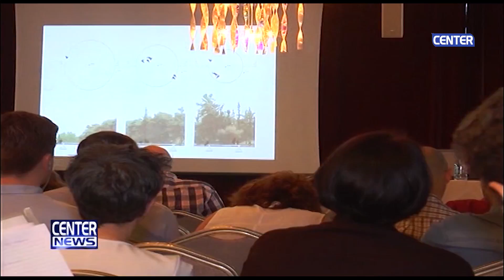ΕΚΔΗΛΩΣΗ ΤΟΥ ΔΙΚΤΥΟΥ MAPS ΓΙΑ ΤΑ ΠΡΩΗΝ ΣΤΡΑΤΟΠΕΔΑ